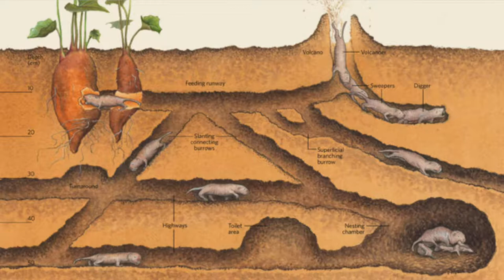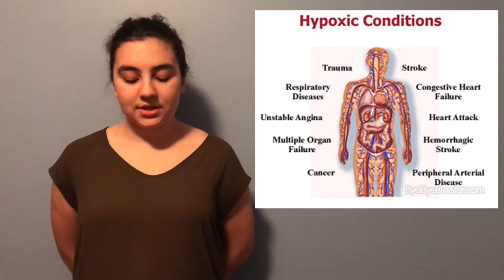Mole Rat Anaerobic Respiration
What if you could survive without oxygen? Well mole rats can!
By switching between glucose and fructose based metabolisms they can continue to function even when there is no oxygen. This helps them to survive but also has implications for human medical treatments...watch to find out more.

Made for the Science Ambassador Scholarship